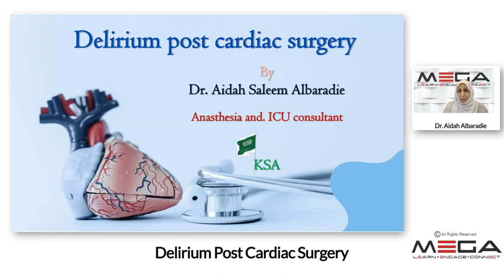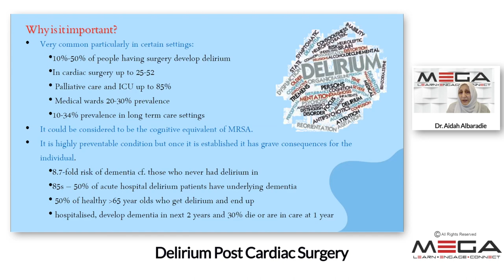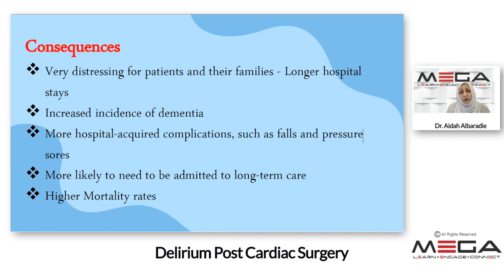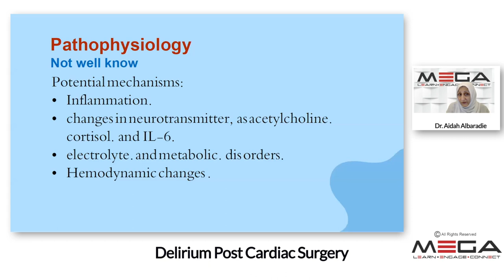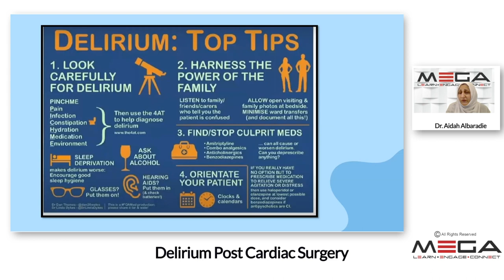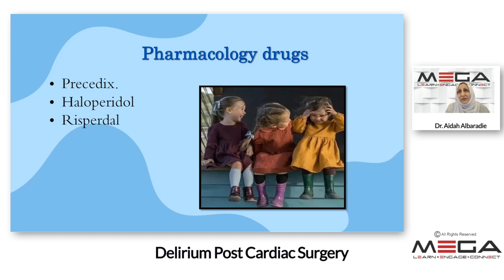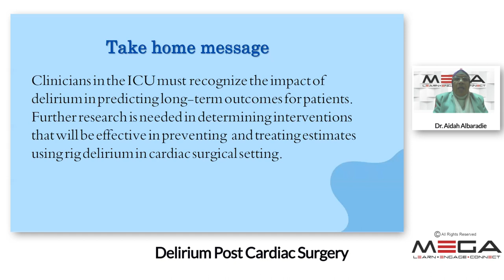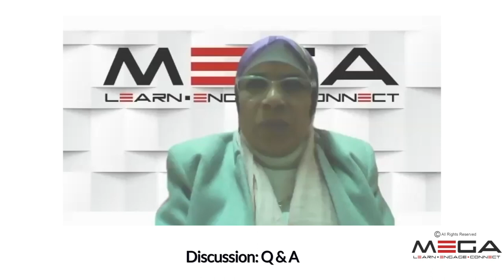Delirium Post Cardiac Surgery Dr Aida Al Baradie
Dr Aida Salem AlBaradie
Objectives:
Ready to work within a team, fast and accurately and having the ability to learn new things with passion and motivation which helps me in achieving my goal to be a successful and more disciplined person, particularly in acute and chronic pain management such as regional nerve blocks.
Professional Experience:
Consultant Currently working as an Anesthesia & ICU
Consultant at At Ad Diriyah Hospital.
Senior registrar worked in MOH at Al-Mozahmia Riyadh
Hospital since 2019 to 2020.
Senior registrar Worked in MOH at Al-Jouf Hospital since 2016
to 2018 (experience 3 years)
Specialist Anaesthetist K.K.H.H Specialist in the anaesthesia department
2015. King Saud Medical City, Riyadh, Saudi
Arabia 2010:2014 (experience 4 Years)
Senior Resident Doing Arab Board and Jordan board from
2007:2010 at king Hussein Hospital (Jordan)
Trainee Anaesthetist Manchester Hospital, London United Kingdom
from January 2006:2007 Doing Diploma.
Resident Anaesthetist King Saud Medical City (MOH), Riyadh, Saudi
Arabia from Jan 2002-Dec 2006 (Arab board part1)
Resident Anaesthetist Saudi Board (part 1) at King Khaled University
Hospital (King Saud University) from 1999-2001
1
Internship at King Khalid University Hospital, King Fahad National Guard
Hospital, Children Hospital at MOH, Riyadh, Saudi Arabia
from 14July to 14 July 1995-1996
Education:
• BLS Instructor 2019+ASLS 2019
• Arab Board + Jordan Board at King Hussein Hospital in Jordan
(2011)
• Diploma in Anesthesia from Manchester University UK (2010)
• Saudi Board in anaesthesia first part (1999)
• Medical Council of Canada Certificate (1994)
• E.C.G basic interpretation course (1994)
• Bachelor's Degree of Medicine and surgery, KSA (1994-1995)
References
• Professor Abd Al-Jaber Masoud at the ministry of health
consultant.
• Professor Ezdyad Badran at the university of Jordan
• Dr. Al-Azzam at king Hussein Military Hospital
Experience (General)
• Work as an assistant consultant in a different area of the kingdom
as Taif,(mainly obs/gyn)Abha(all types of surgery)and
Herimla (small village in Riyadh.
In this lecturer, she talks about delirium post cardiac surgery.
Causes, pathophysiology, and possible management